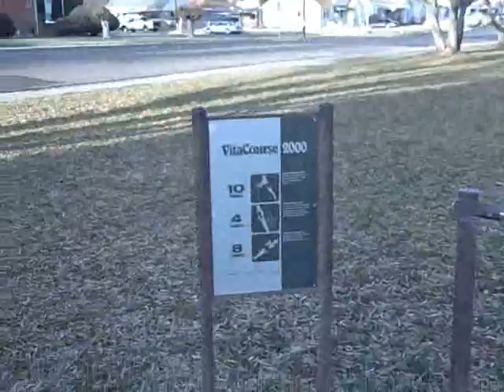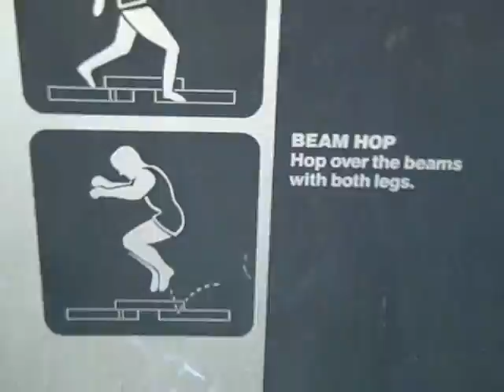WalktotheParkatVariableSpeeds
Walking to the park on Christmas Eve.